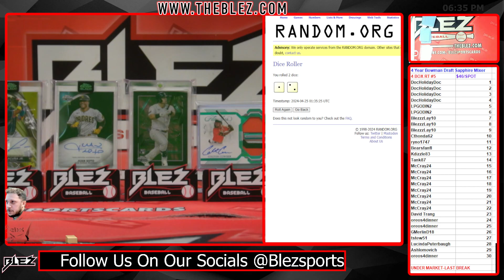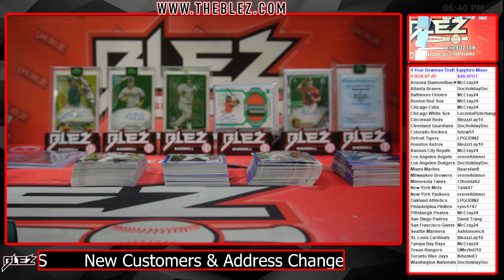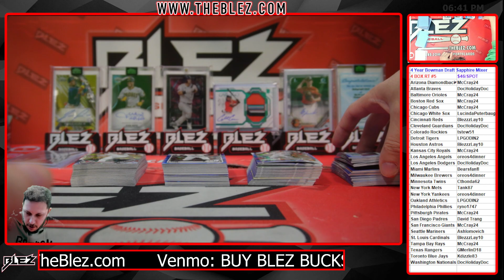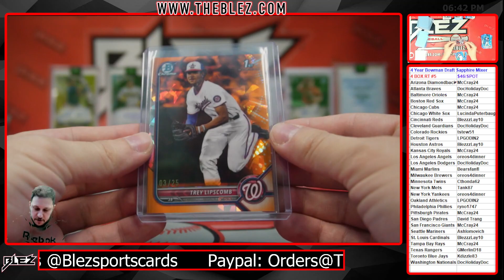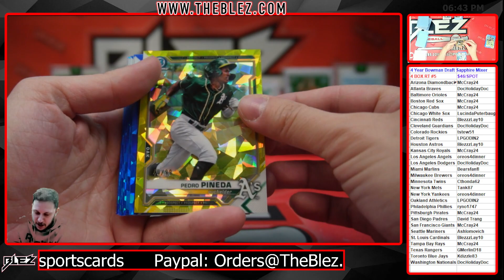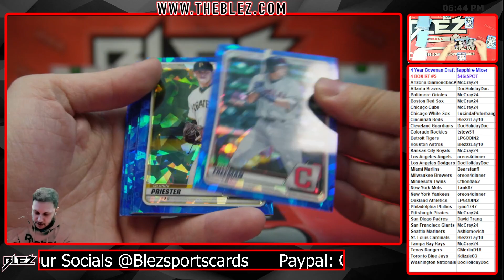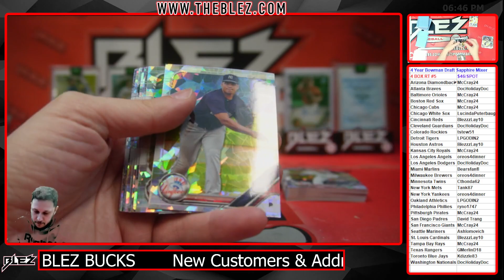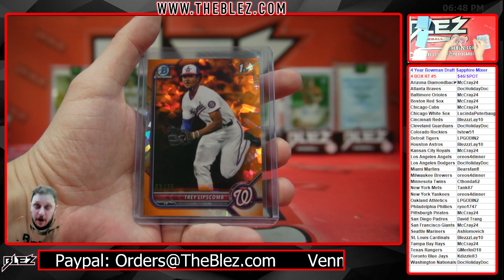4 Year Bowman Draft Sapphire Mixer 4 BOX BREAK #5 Random Team